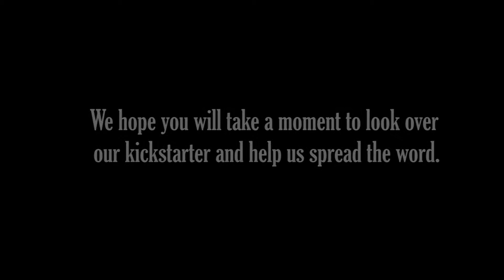Annabelle's Curse Kickstarter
Thank you SO MUCH for taking the time to look over it and helping us share the news about this exciting project.